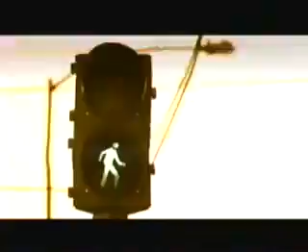CORRUPCIÓN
CORRUPCIÓN en MÉXICO